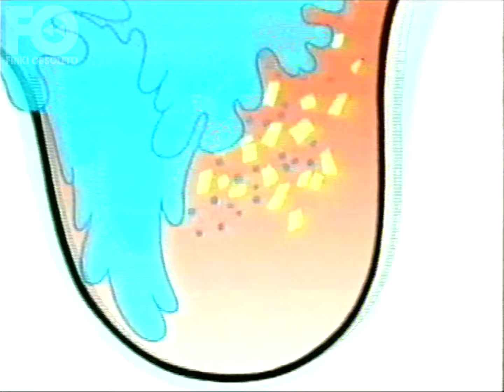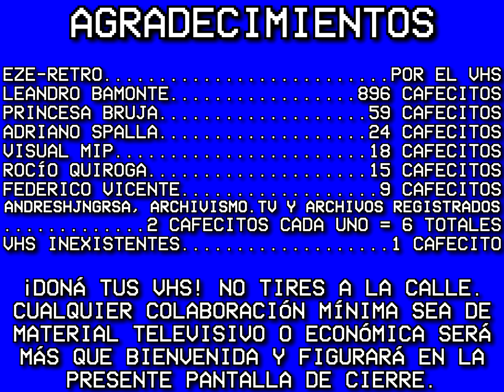Tanda de Telefé - 1996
donátusvhs Sinceramente desconozco la fecha que grabaron esto.
Donaciones para más adquisición de material a futuro